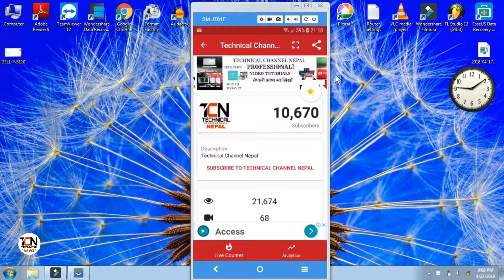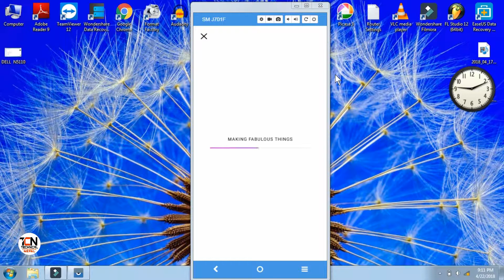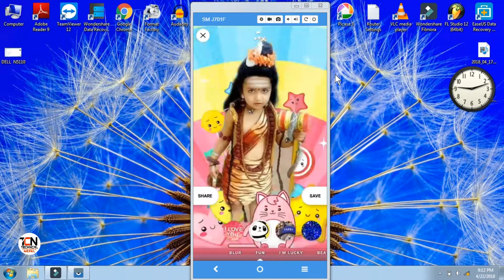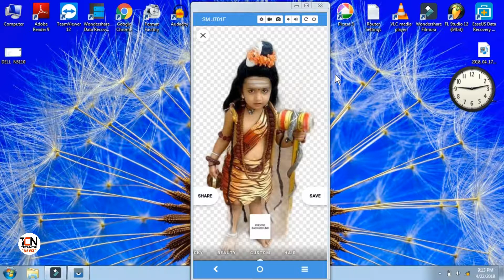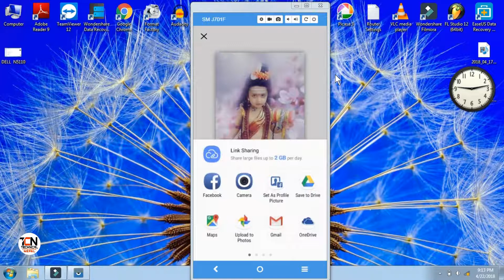How to change background photo / use fabby Application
TECHNICAL CHANNEL NEPAL